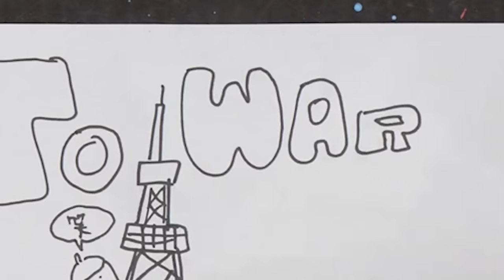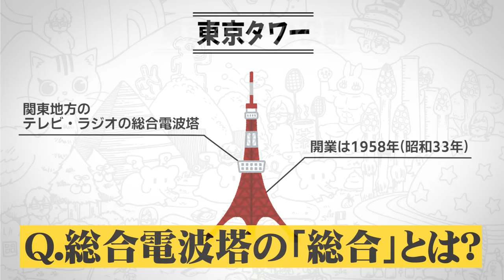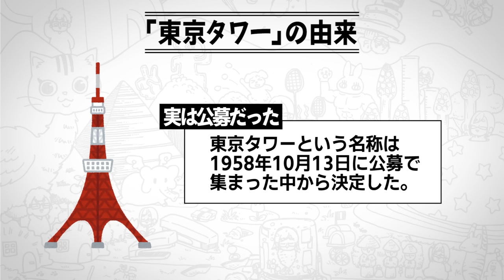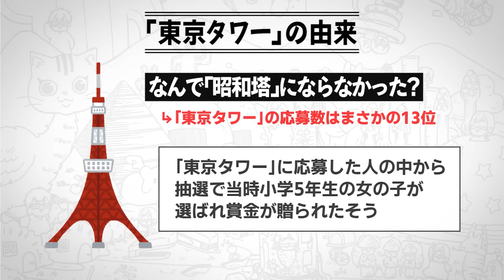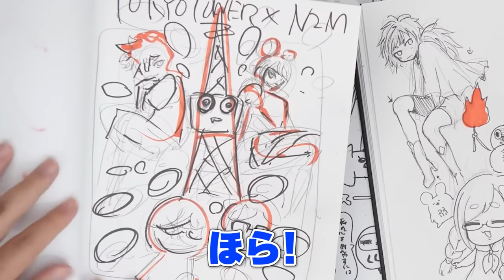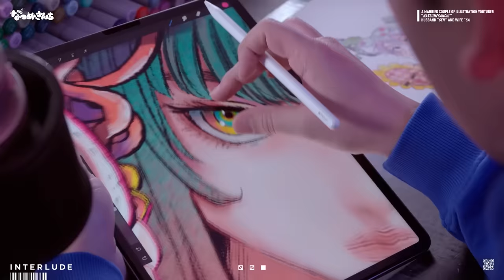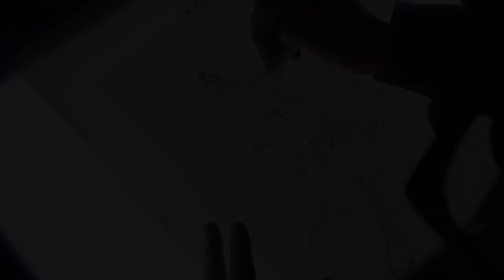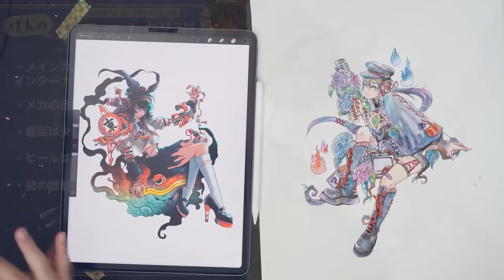【超緊急告知】なつめさんち、東京タワーとコラボすることになりました…ので全力で絵を描きます！！！！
なつめさんちの活動は今年の3月で丸6年が経過し、
4月からは7年目に突入します🌸
まさかこんなに長期間楽しく活動をし続ける
ことができるなんて想像もしていませんでした…
それもこれもいつも応援してくださっている
視聴者の皆さんのおかげです✨

そして、そんな7年目突入の2024年3月…
なんと東京タワーコラボが決定しました！！！！！😭
皆さんどうぞ続報をお楽しみに🗼✨✨

企画/撮影：なつめさんち
監督/構成：なつめ げん
動画内イラスト：なつめ さや
編集：
ゆはら@ysyh
ゆーてん、ゆか@TenChannel_777
にゃむこ@Nyahara_an

※稼働準備中

エンディングテーマ
『旅立ちの青』
作曲：くれは